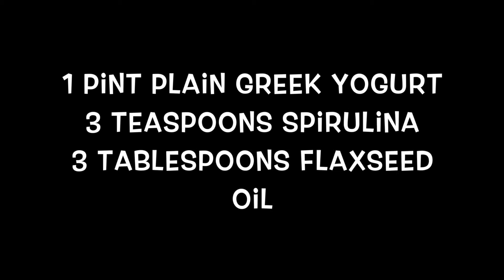My Current Favorite Shakeology Recipe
This recipe is extra healthy! This is my current favorite because you can spoon it in bowls or make it into smoothies. If you blend it you can also add greens like kale or spinach!